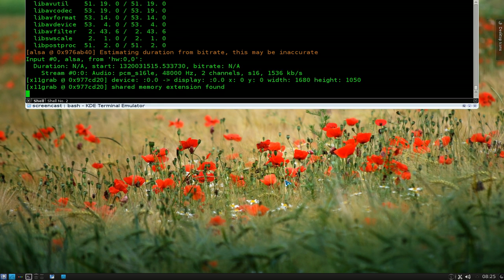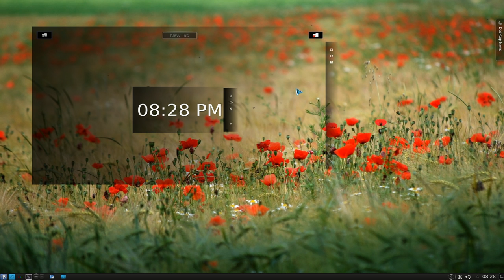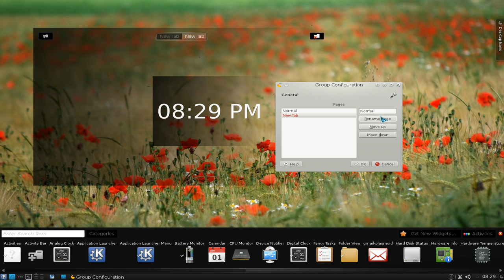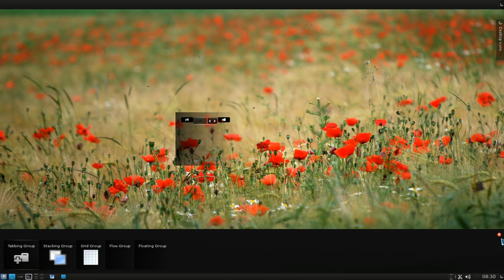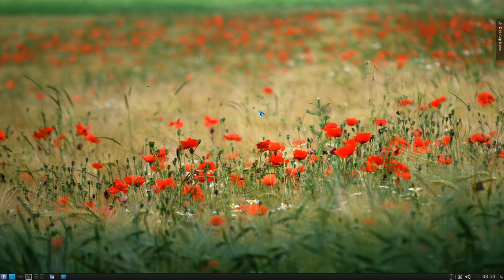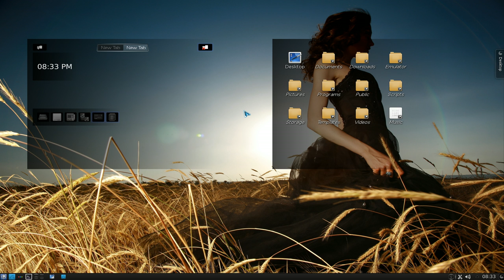KDE Grouping & Grid Desktop - Kubuntu 11.04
install plasma-containments-addons

Grouping Desktop is an activity type for the Plasma shells. It allows you to group the widgets you placed on your desktop in different ways.
After you have installed it, you can select Grouping Desktop as your activity from the desktop settings. Click on the desktop toolbox and select Desktop Preferences. Here select the Activity page and then from the drop-down menu Grouping Desktop. Click on Ok and you have a grouping Desktop!
Otherwise you can add directly a new activity from the activity manager selecting New Activity and from there Grouping Desktop.

Grid Desktop is another activity type which provides a grid for placing your widgets and groups. When creating a new Grid Desktop activity a grid with cells of a default size will be created, though you can always add or remove rows and columns, in order to have as many cells as you want of the size you want.